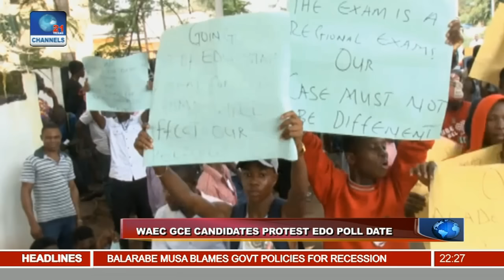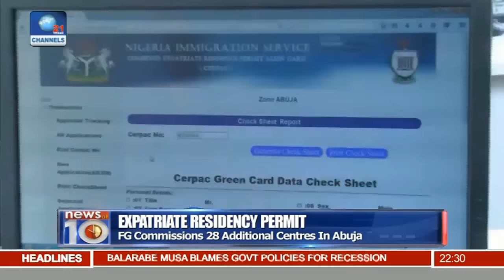News@10: WAEC GCE Candidates Protest Poll Date Of Edo Governorship Election 05/09/16 Pt 2